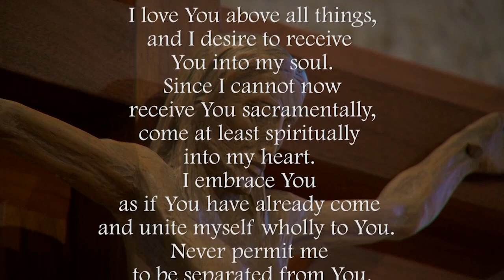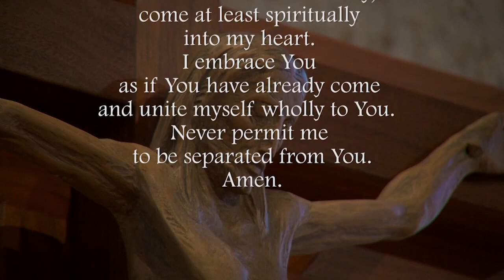Wednesday of the Fifth Week of Easter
Bishop Michael Duca